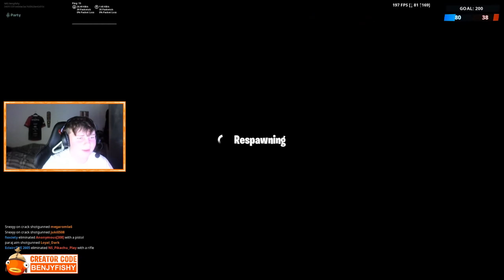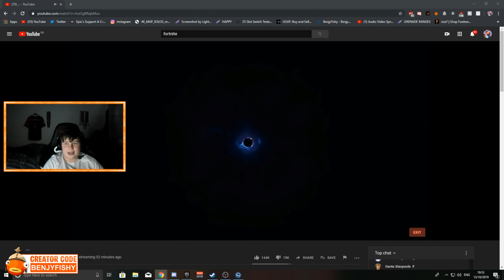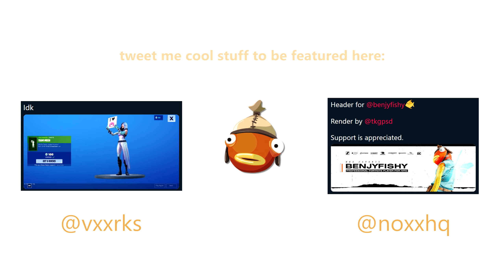REACTING TO THE SEASON 11 "END" EVENT & the Last Win of Season 10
Returned to twitch now that I have good internet at home, and decided to Live Stream "The End" Event with Mongraal, aqua and Kylix. Im incredibly hyped for season 11, let me know what you guys think is going to happen down in the comments below!!! 🧡